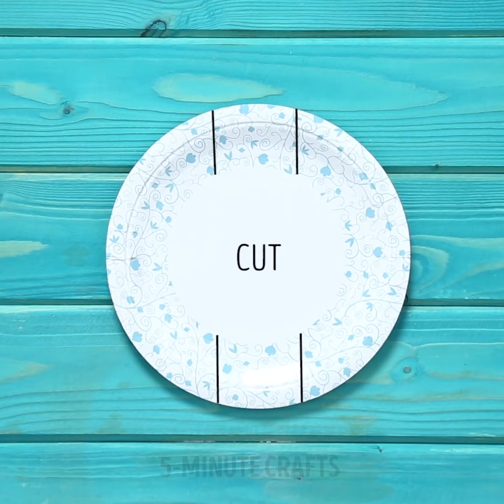35 LIFE HACKS FOR CUPS AND PLATES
Timestamps

00:07 How to decorate boring cups
02:15 Teacup Hacks
04:23 Creative ideas with plates
06:02 Paper plate boxes
07:20 Frisbee from paper plates
08:09 A box from a paper cup
08:45 Ideas for disposable cups